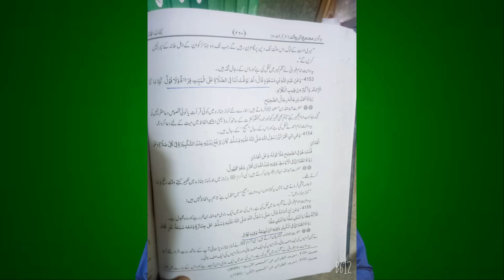510-Fiqaha Hanafi khatam ya Mirza review by ALI NAWAZ ONLINE